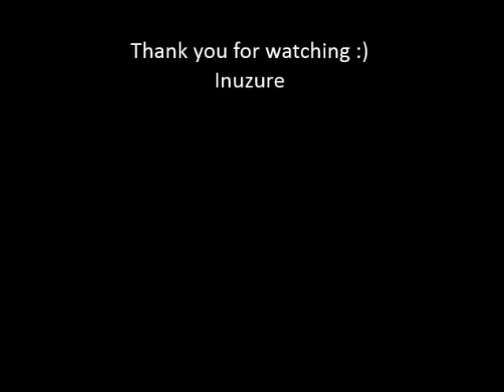Happy birthday Hana 3 years old Jun 2nd 2016 Siberian Husky Hana is wonderful dog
Happy birthday! Hana :D